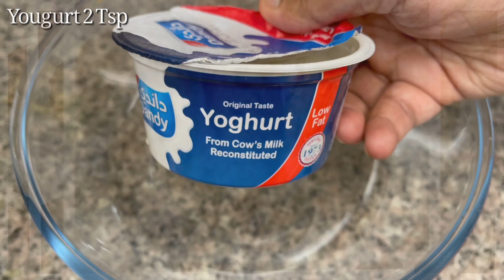Afghani Chicken Recipe | Restaurant Style Afghani Chicken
Afghani chicken is a traditional Afghani dish like it's name suggests. It's recipe routes back to the Mughal period when the kings were served with this lip-smacking and flavorful dish. The goodness of cream mixed with curd and a variety of powdered spices makes Afghani chicken a mouth watering spicy appetizer which is often enjoyed with mint chutney and onion rings. Watch the complete video to learn the easy and quick chicken afghani recipe.